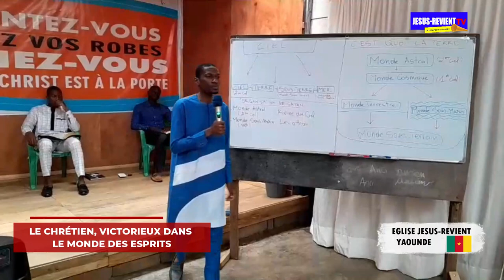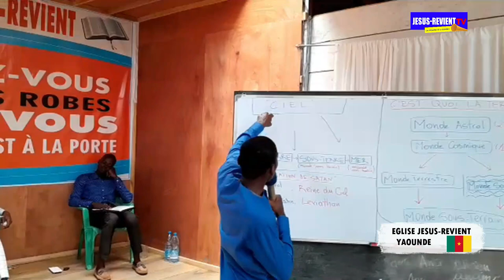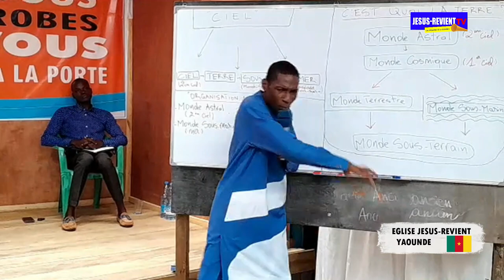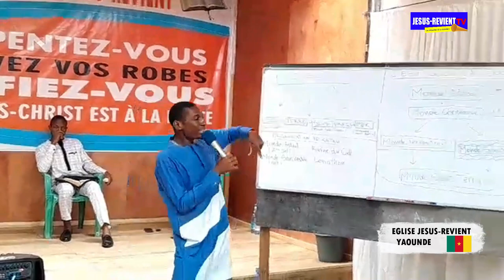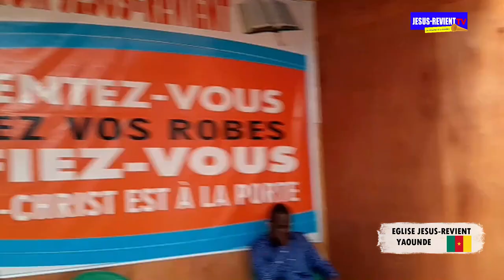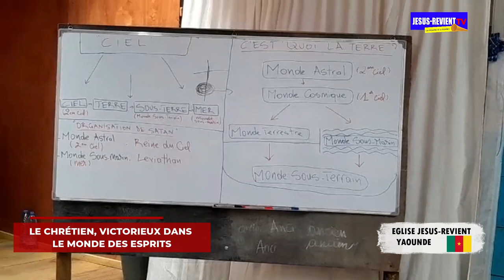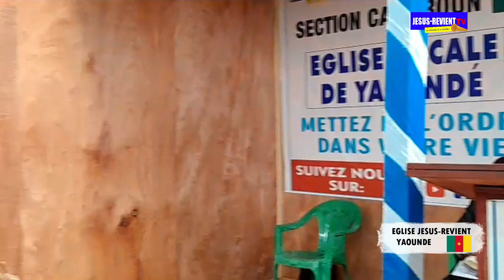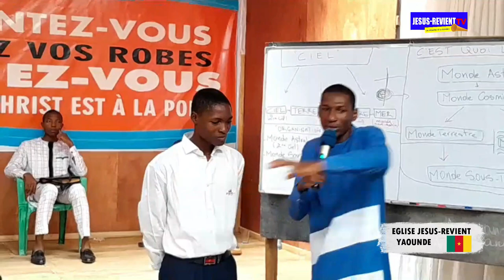📕PREDICATION LE CHRÉTIEN, VICTORIEUX DANS LE MONDE DES ESPRITS/ JESUS-REVIENT YAOUNDE/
ANIMATEUR : Prophète Esdras
EGLISE : JESUS-REVIENTCAMEROUN/ YAOUNDE